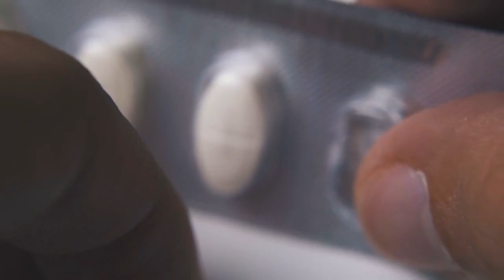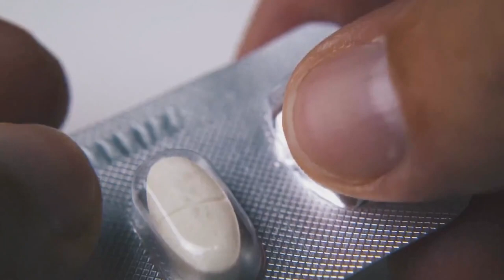Kolda Sivilce gibi Kabarcıklar Neden Olur?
Bu sorunun cevabını bulmak için bir dermatoloğa başvurmak önemlidir.

Dermatolog, belirtileri değerlendirerek doğru teşhisi koyabilir ve uygun tedavi yöntemlerini önerir.

Kolda sivilce gibi kabarcıkların farklı nedenleri olabilir.

Bu kabarcıklar genellikle alerjik reaksiyonlar, enfeksiyonlar veya cilt tahrişi gibi durumlarda ortaya çıkar.

Kabarcıkların nasıl geçeceği, altında yatan nedenin doğru şekilde belirlenmesine bağlıdır.

Kabarcıkları temiz tutmak çok önemlidir.

Nazikçe yıkayın ve temiz bir havluyla kurulayın.

Kabarcıklara sertçe dokunmaktan kaçının, çünkü bu enfeksiyon riskini artırabilir.

Ayrıca, kabarcıkları kaşımadan ve tahriş etmeden temiz tutmak da önemlidir.

Kabarcıkların olduğu bölgeyi ılık suyla yıkamak ve ıslatmak rahatlama sağlayabilir.

Banyo suyuna biraz tuz veya kabartma tozu eklemek de iyileşmeyi destekleyebilir.

Kabarcıkların olduğu bölgeyi nemlendirmek, cildin iyileşme sürecini destekleyebilir.

Hafif bir nemlendirici veya doğal nemlendirici yağlar kullanabilirsiniz.

Ancak bölgenin temiz ve kuru olduğundan emin olun.

Bazı doğal maddeler, kabarcıkların iyileşme sürecini hızlandırabilir.

Örneğin, aloe vera jelini kabarcıkların üzerine uygulayabilirsiniz.

Aloe vera, cildin iyileşmesine yardımcı olabilir ve tahrişi azaltabilir.

Doktorunuz tarafından önerilen steroid içeren topikal kremler, kabarcıkların iltihaplanmasını ve tahrişini azaltmaya yardımcı olabilir.

Eğer kabarcıklar herpes enfeksiyonu kaynaklı ise, doktorunuz antiviral ilaçlar önerebilir.

Koldaki kabarcıkların tedavisi, altında yatan nedenin doğru şekilde belirlenmesine bağlı olarak değişebilir.

Bu nedenle bir dermatologa danışmak önemlidir.